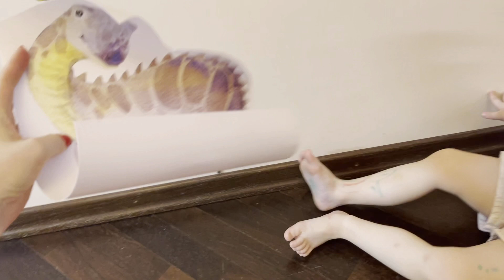Как нужно украшать дом наклейками | Ева и Фло распаковывают большой киндер - сюрприз и LOL косметику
Наконец нам привезли наклейки для стен ( декорируемстены сами) и мы можем украсить наш дом
Ева, Флорида, Сема и Матвей активно помогают маме это делать и за хорошую работу получают киндер - сюрприз и сюрприз LOL - детская косметика для самых маленьких - блеск для губ, помада, лак для ногтей

Теги канала:
влог
vlog
ева
флорида
фло
детский канал
учим вместе
игры с детьми
детские игры
видео для детей
влог ева и фло
kids channel
video for children
for kids
детский влог
для детей
развлечения для детей
канал для детей
игры для детей
маленький блогер
популярный канал на ютубе